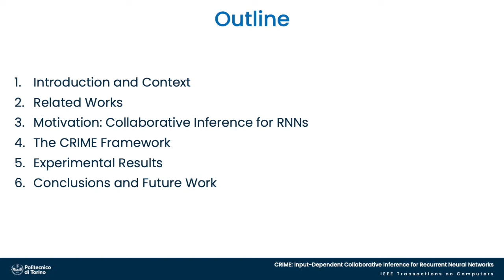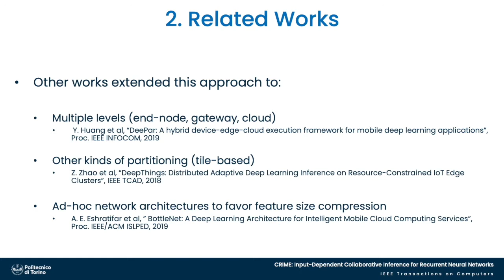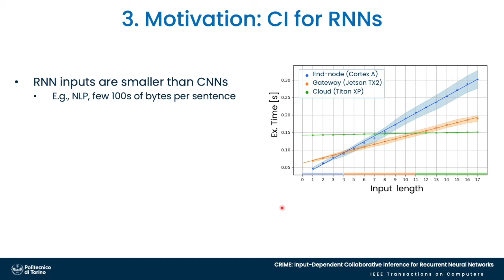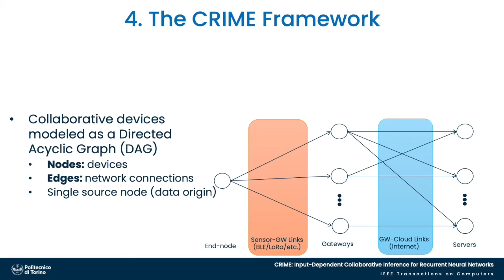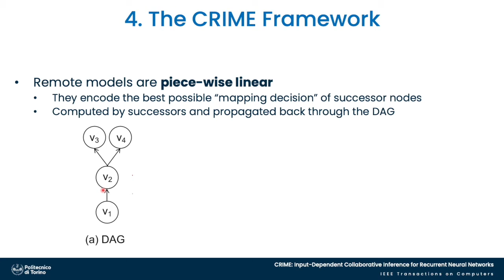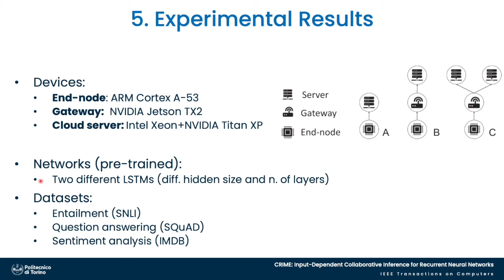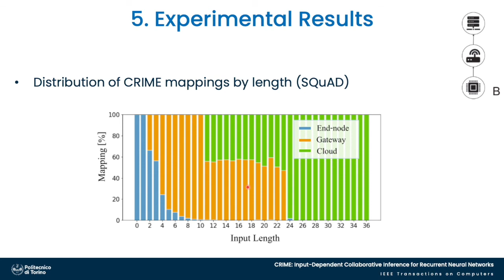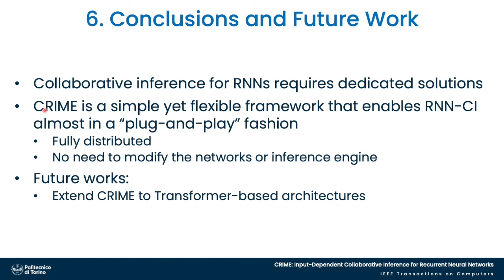CRIME: Input-Dependent CollaborativeInference for Recurrent Neural Networks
The excellent accuracy ofRecurrentNeural Networks (RNNs) for time-series and natural language processing comes at the
cost of computational complexity. Therefore, the choice between edge and cloud computing for RNN inference, with the goal of minimizing
response time or energy consumption, is not trivial. An edge approachmust deal with the aforementioned complexity,while a cloud solution
pays large time and energy costs for data transmission.